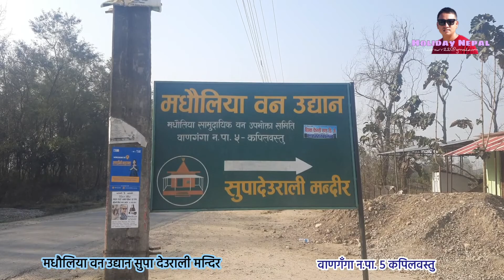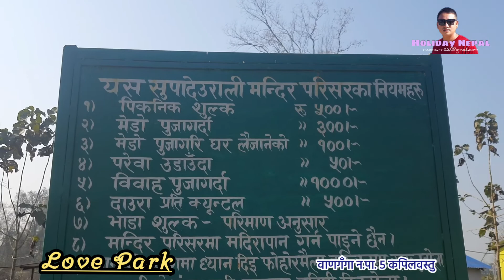Kapilvastu LOVE PARK || Tiktok viral Place कपिलवस्तु लभ पार्क टिकटक मा भाईरल भएको ठाउँ